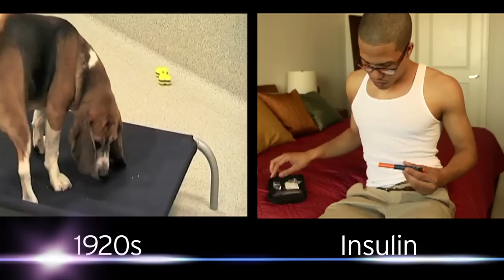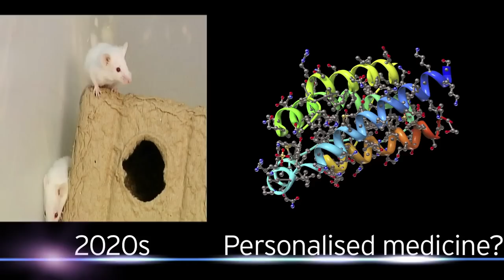Ten medical advances from animal testing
Animal research has contributed to a whole range of medical breakthroughs in the last century as you can see in this video.
For more information about breakthroughs in medicine, and the animal studies which made them possible, go

Understanding Animal Research provide factual information about the role of animals in medical, veterinary and scientific research.